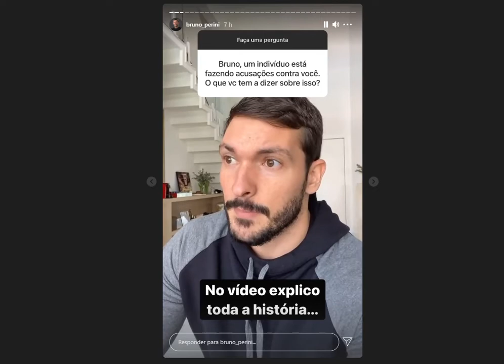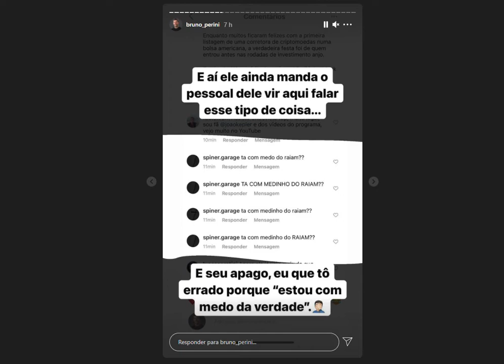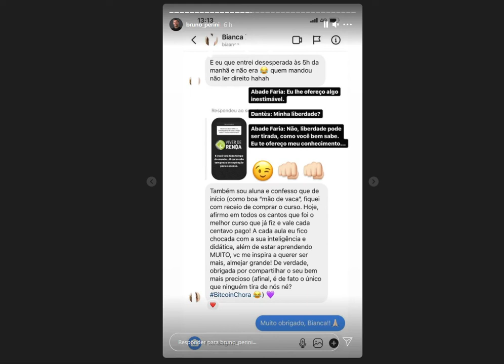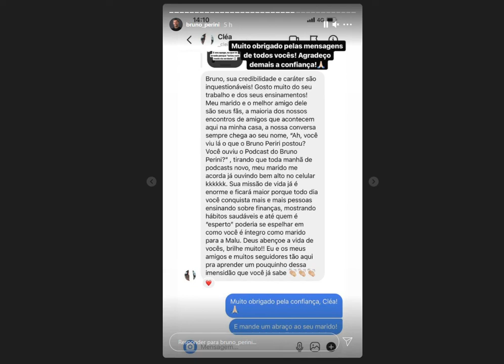Treta entre Raiam Santos e Bruno Perini